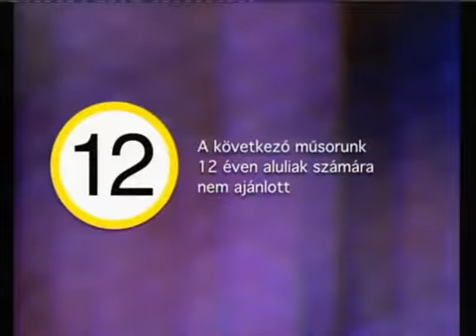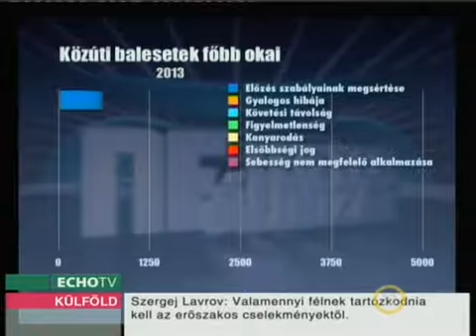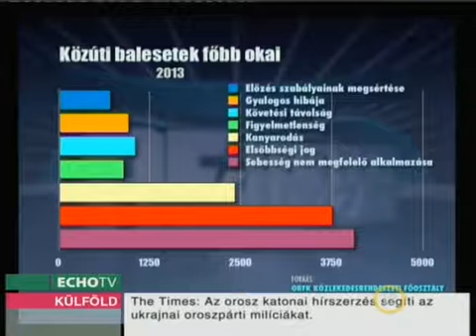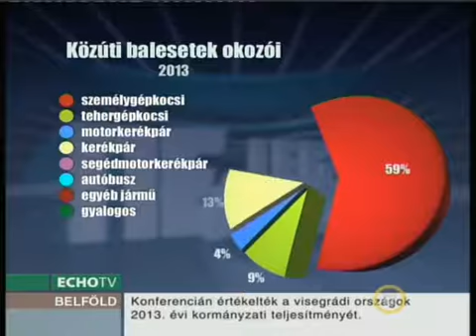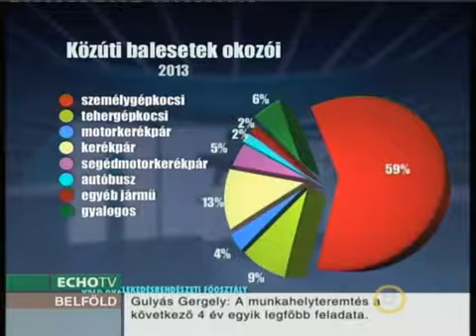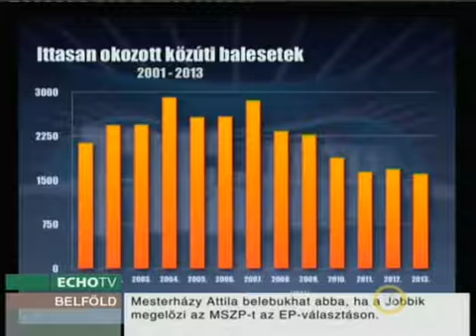2014.04.17 - Balesetmegelőzés - Illés János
A 2013-as év baleseti statisztikái, a bekövetkezett balesetek fő kiváltó okai és a 2014. évben történt baleseti statisztikái.